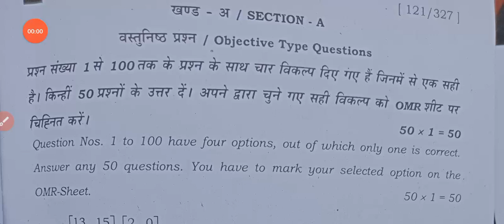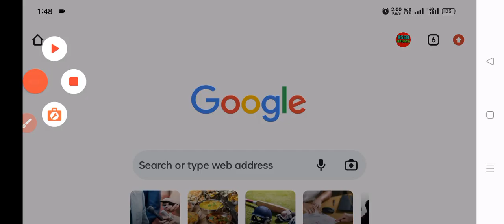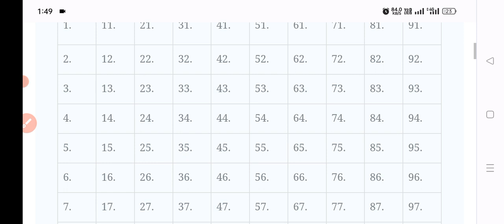12th math objective answer key 2023|Bihar board 12th math 1 february exam answer key 2023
12th math objective answer key 2023|Bihar board 12th math 1 february exam answer key 2023

12th math objective answer key 2023
Bihar board 12th math objective answer key 2023
Bseb class 12th math objective solution 2023
12th math objective solution 2023
Bihar board class 12th math objective solution 2023
Bihar board inter math objective answer key 2023
Bihar board 12th exam math objective solution 2023
12th exam math objective solution 2023 bihar board
12th math objective answer solution 2023
Bseb 12th math objective answer key 2023
Bihar board 12th math objective answer key 2023 set A
12th math objective answer key 2023 set B
12th math objective answer key 2023 set c
12th math objective answer key 2023 set d
12th math objective answer key 2023 set e
12th math objective answer key 2023 set f
12th math objective answer key 2023 set g
12th math objective answer key 2023 set h
12th math objective answer key 2023 set i
12th math objective answer key 2023 set j
12th math set a objective answer key 2023
2023 exam math objective answer key all set
1 february math exam objective answer key 2023
Math objective answer class 12th
Bihar board 12th math objective solution 2023